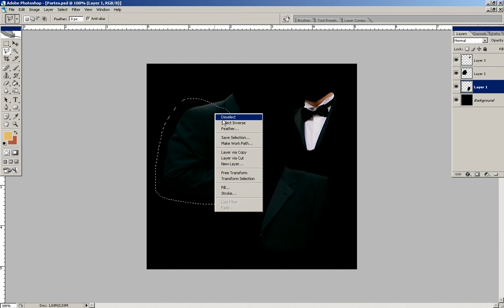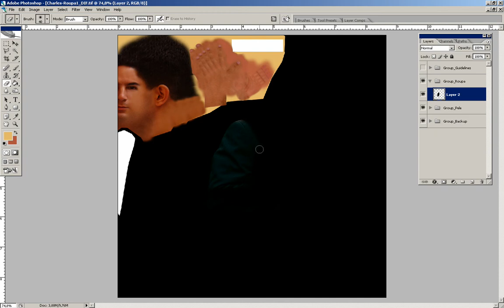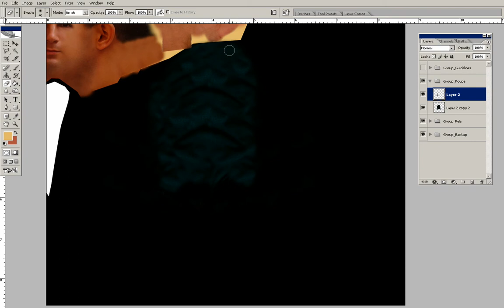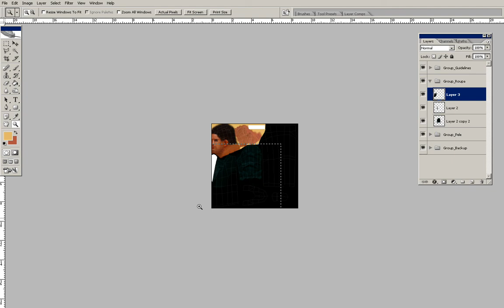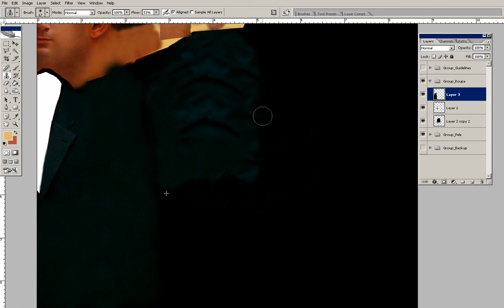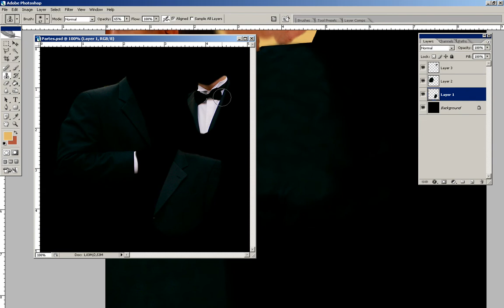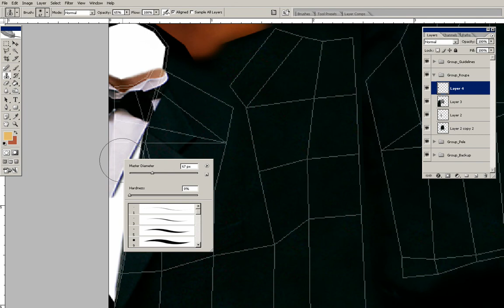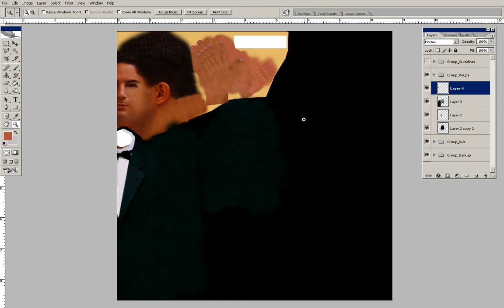05 Texturizacao da Parte Superior do Smoking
Etapa de texturização do modelo, com foco na sua parte superior de roupa. A técnica consiste em utilizar fotocomposição e pintura digital.

Software utilizado:
Autodesk 3Ds Max 2009
Adobe Photoshop